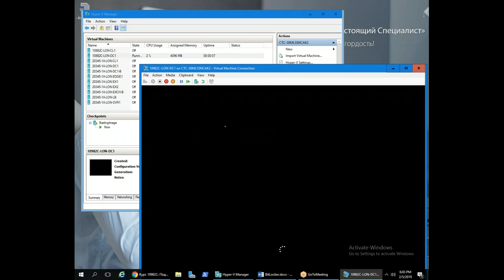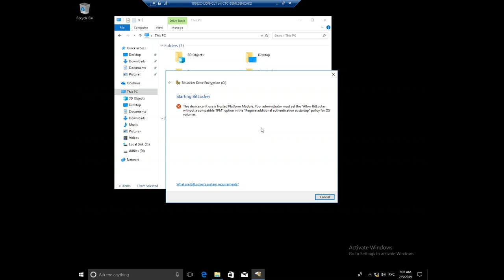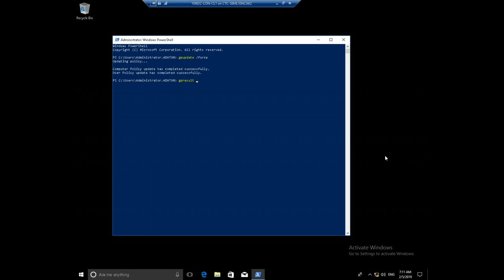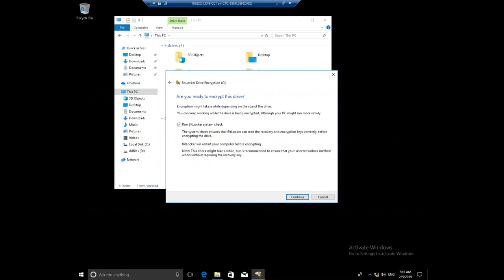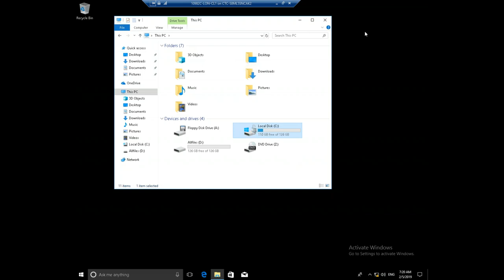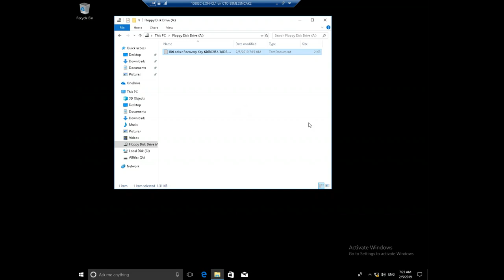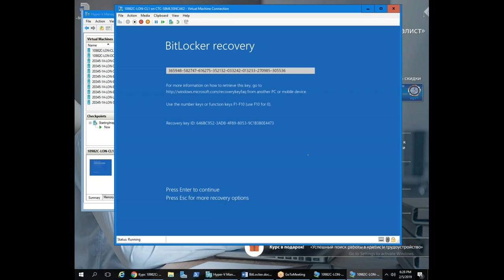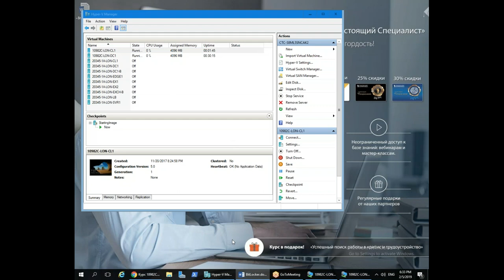Восстановление доступа к диску, защищенному BitLocker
В рамках бесплатного семинара центра "Специалист" при МГТУ имени Баумана вы научитесь восстанавливать доступ к данным на диске, защищённым BitLocker с утерянным пользовательским паролем. Получите пошаговую инструкцию, как сбросить забытый пароль пользователя на доступ к зашифрованному диску.

Приглашаем вас на курс "10982C: Поддержка и устранение неполадок Windows 10"